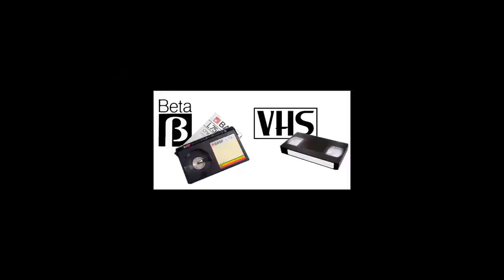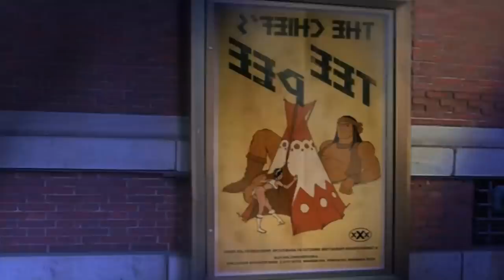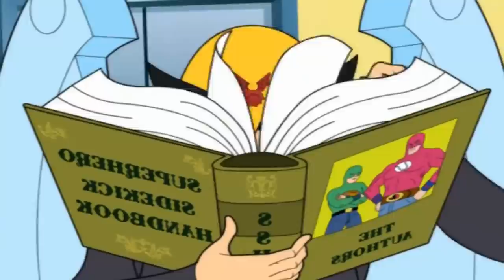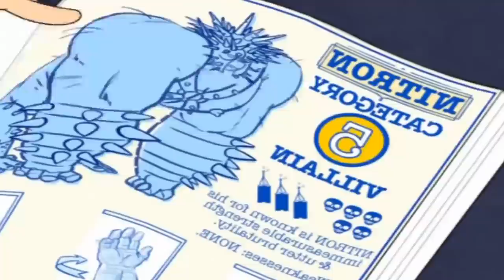HARVEY BIRDMAN ABOGADO ¿CÓMO TERMINO ESTA PARODIA A CARTOON NETWORK?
¿Recuerdas esta serie?, deja tu caso favorito en comentarios.